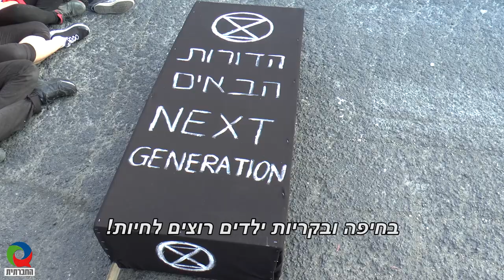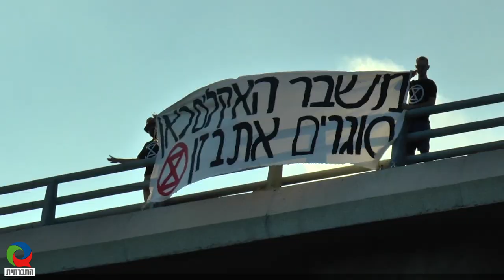Extinction Rebellion ( מרד בהכחדה) מול מפעלי בז"ן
כ-100 אישה ואיש הפגינו ביום שני (24.6), מול הכניסה למפעלי בזן בחיפה וקראו לסגירתם לאלתר ולמעבר לאנרגיות מתחדשות. המפגינים התייחסו לדוח מבקר המדינה, אשר הצביע על כשלים חמורים בשמירה על בריאות התושבים וכישלון בהשגת יעדים להקטנת זיהום אוויר על ידי המפעלים. בהפגנה השתתפה לראשונה תנועת ''המרד בהכחדה'' (Extinction Rebellion#), תנועה עולמית, שסחפה מיליונים ברחבי העולם, כמו כן פעילים של תנועת
מגמה ירוקה, תושבי חיפה והקריות - ילדים ומבוגרים, וכן חברת הכנסת (לשעבר) מיקי חיימוביץ'. הפעולה כללה מיצב של ארונות מתים וחסימת הכביש בכניסה למפעלים.